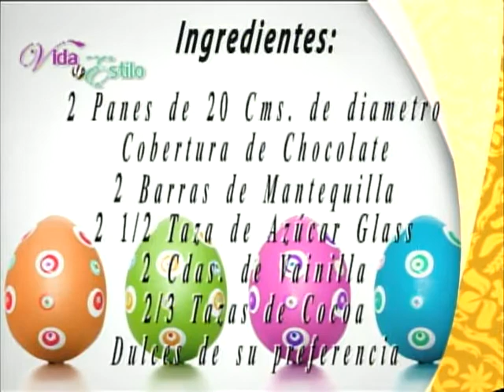Pastel Piñata 1// Blanquita Villarreal// Vida y estilo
mas recetas